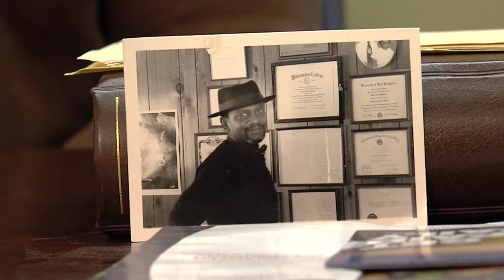Paid Content by Limousine Unlimited - Special Occasion Limousine Services